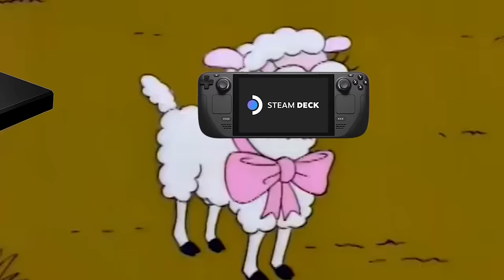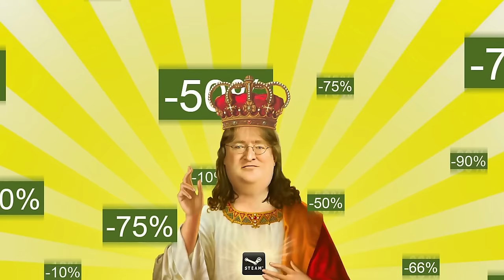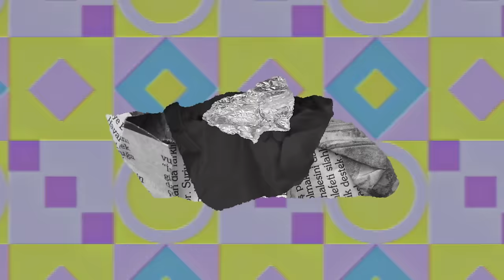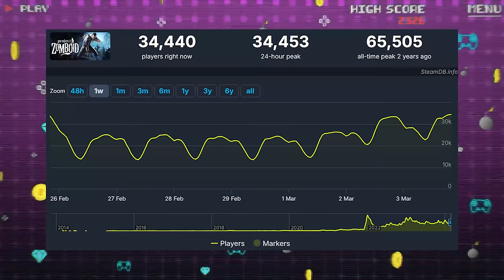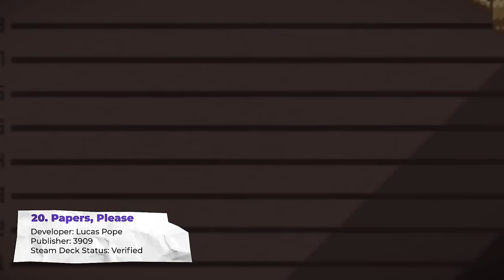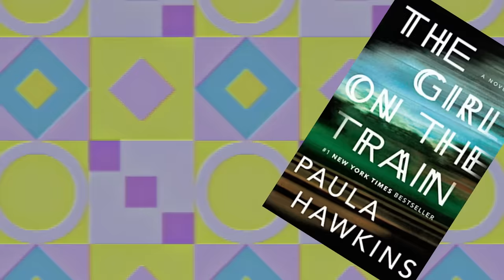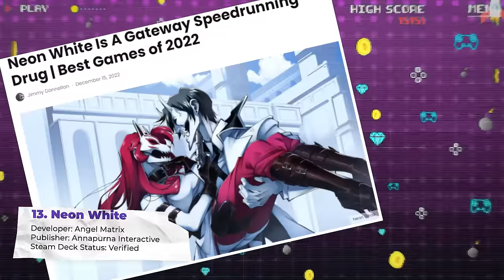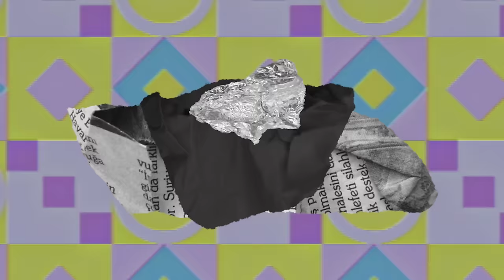25 Best Steam Deck Games YOU Should Play (2024 Edition)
Just bought yourself a Steam Deck and need games to play? Start right here friendo, and let's get huffing that good stuff.

The Switch might have had a long run at the top as the handheld console of choice, but Valve have made a great case for themselves with the Steam Deck. Being able to play the hundreds, if not thousands of Steam titles you already own while on the go is quite the liberating feeling, so it’s no surprise that the Steam Deck has been considered by many to be worth its weight in gold.

Still, for all of the Steam Deck’s benefits, a console can only ever be as good as the games you can play on it, so it’s fortunate that there are thousands of titles that are already available for the Steam Deck that you can enjoy right now. We’ve narrowed that massive library down even further so you know which titles to play once you get your grubby mitts on Valve’s new box of wonders. Here’s the best Steam Deck games you should check out on your portable powerhouse.

00:00 Intro
01:39 25. Stardew Valley
02:52 24. Streets of Rage 4
03:59 23. Metal Gear Rising Revengeance
05:09 22. Project Zomboid
06:17 21. Baldur's Gate 3
07:24 20. Papers, Please
08:28 19. Marvel's Midnight Suns
09:23 18. Persona 5 Royal
10:36 17. Cult of the Lamb
11:40 16. Journey
12:43 15. Disco Elysium
13:55 14. Furi
14:54 13. Neon White
15:51 12. Sayonara Wild Hearts
16:42 11. Dorfromantik
17:38 10. Slay the Spire
18:41 9. God of War
19:43 8. Elden Ring
20:45 7. Undertale
21:54 6. Vampire Survivors
23:13 5. Dead Cells
24:24 4. Celeste
25:27 3. Yakuza 0
26:28 2. Hades
27:32 1. Hollow Knight
28:40 Outro